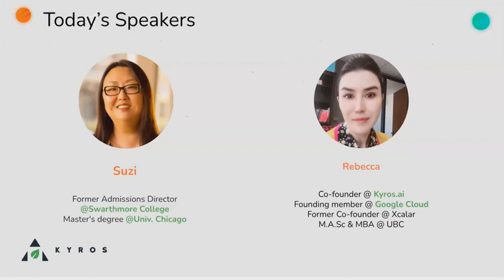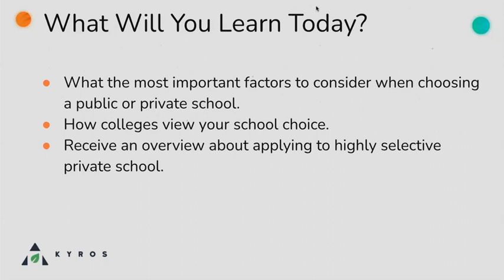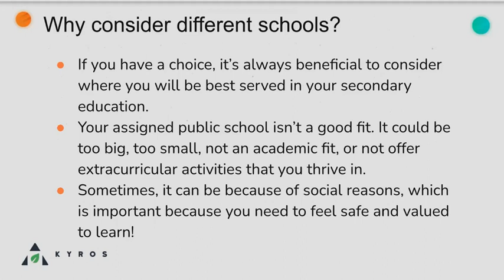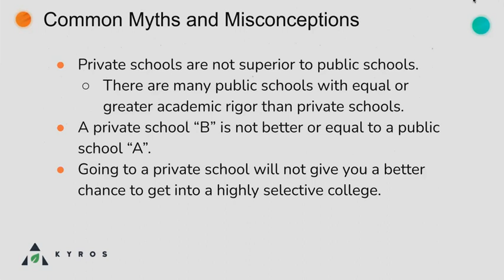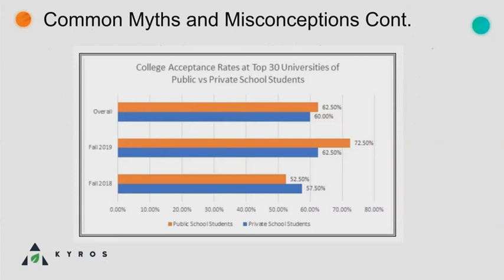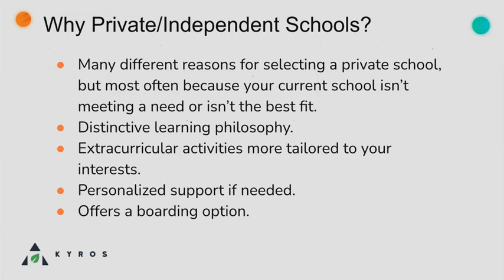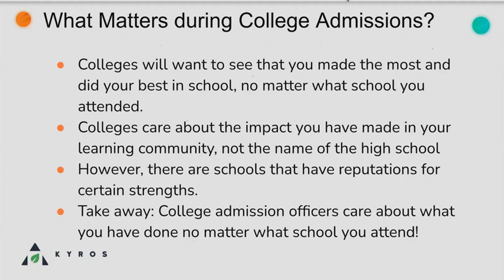Public vs. Private High School - July Counseling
We invited Suzi, Former Admissions Director @Sworthmore College, with decades of experence in High School Counseling at some most prestigous private high schools in the US, to share with us her insights on how families should considering selecting public high school vs. private high school, and how to make the most out of high school whichever one you choose.

Founded in 2018, by ex-googlers and top educators from Ivy Leagues such as  Harvard, MIT, Oxford etc., Kyros AI is a one-stop College Prep solution, to guide middle/high school students on the journey to College. It uses Machine Learning to provide the largest knowledge repository, objective benchmark, and profile-based recommendations, deriving insights from 350K+ Courses and Tests, 100K+ sample essays, resumes and letters of recommendations, 30K financial aid programs, as well as 100+ live workshops throughout the year, to help the middle/high school students find the best path forward.